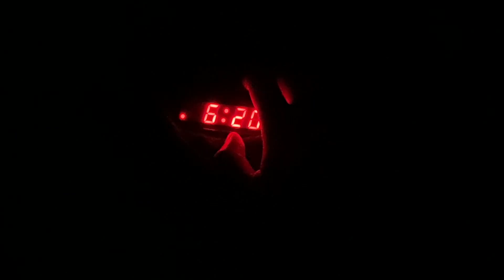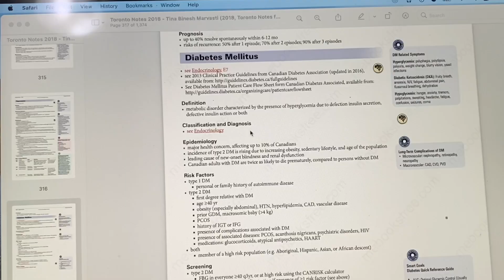I PASSED! A Week In Medical School Clerkship | Family Medicine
This was my final week in family medicine during medical school clerkship... and oh man have we come a long way :D Spoiler alert, I did end up passing my family medicine exam as a medical student, which put a massive smile on my face 😅 In this video, you can see how I studied, a day in the life during medical school, the best and worst parts about family medicine and some of my tips to stay productive and manage stress. I hope everyone's having a great week - please let me know all about what's been going on lately if you'd like :D And see you all next week for orthopaedic surgery!